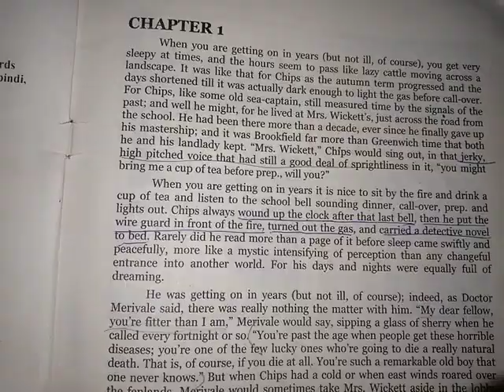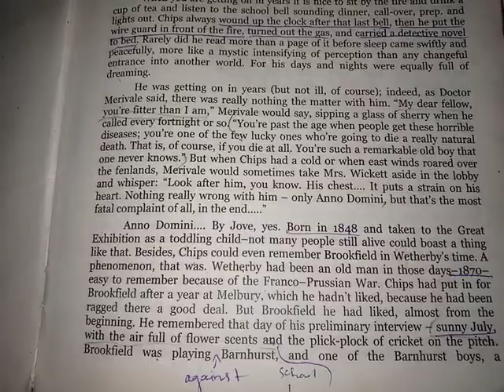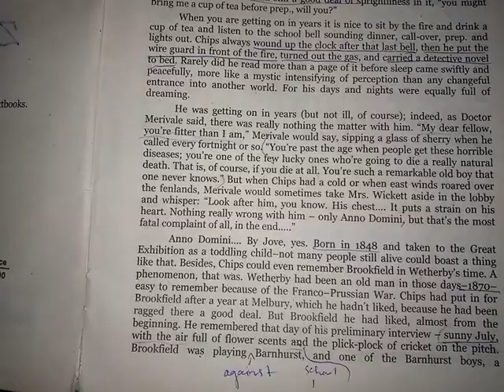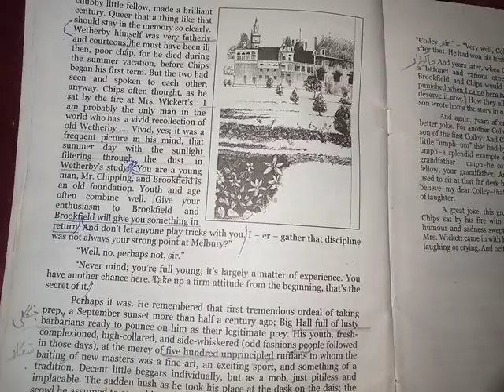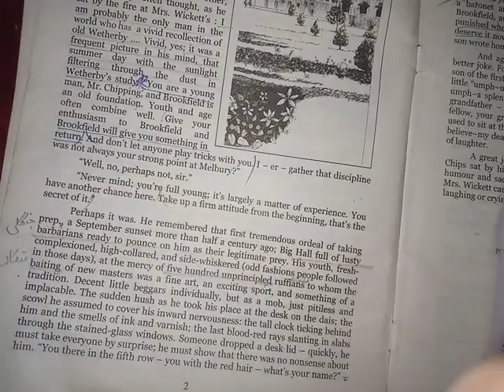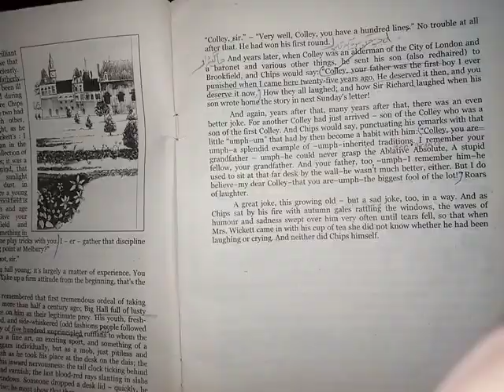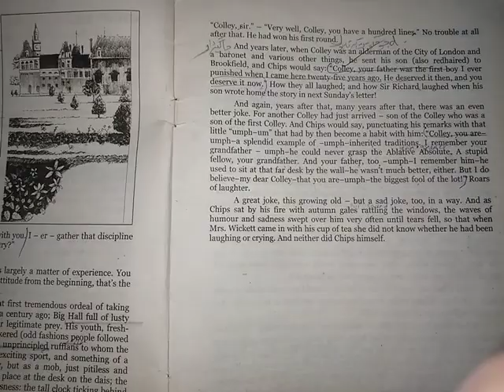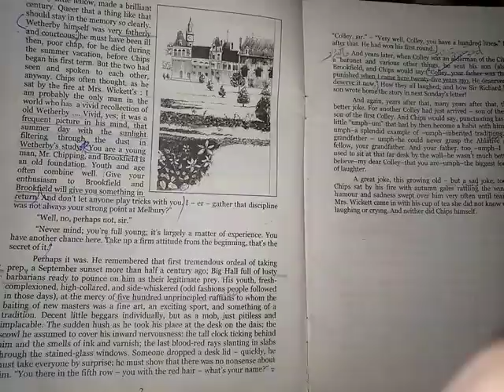Mr Chips important questions | Mr Chips past papers questions | Second year | full chapter questions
Mr Chips Chapter 01 question answers | important questions | for all boards| Punjab board | If you want to get full marks